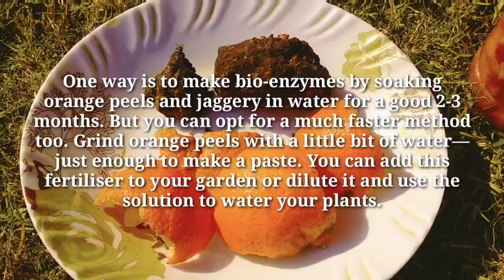How to make 🍊🍊 Orange Peel Bio Enzymes Multiple Uses for Gardening & Cleaning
My garbage my responsibility 😊👍